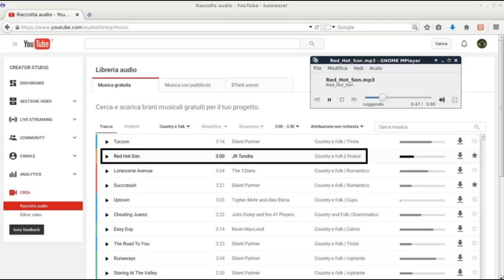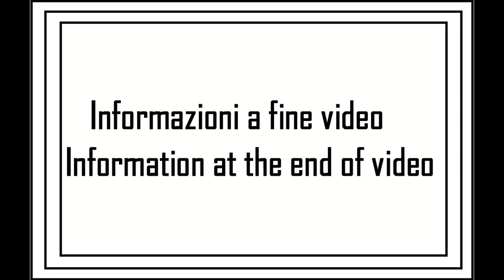I miei giri in AUTO: viaggio 05 (3su19)